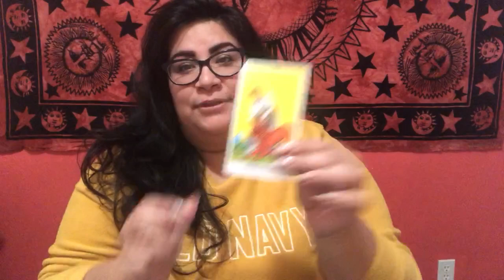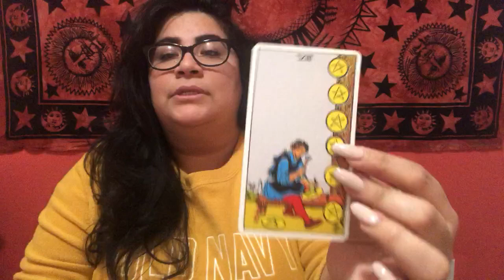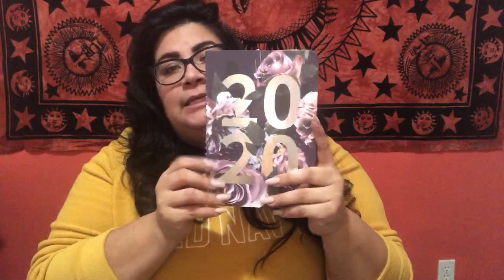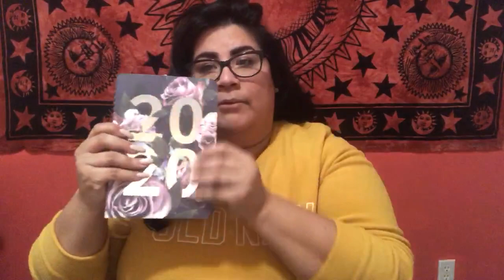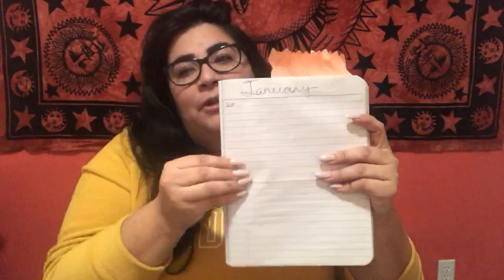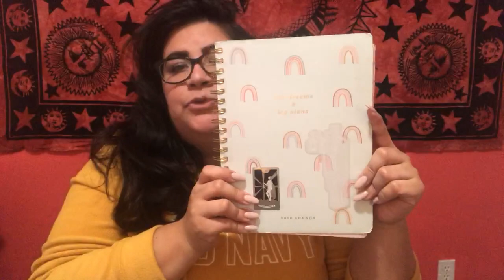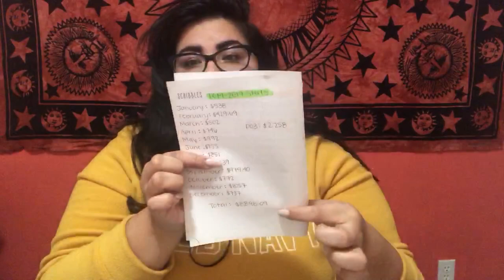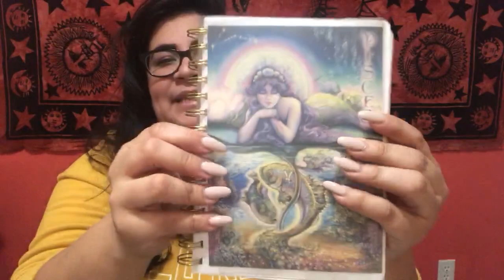My 2020 Tarot Year Card, Goals and How I Keep Organized